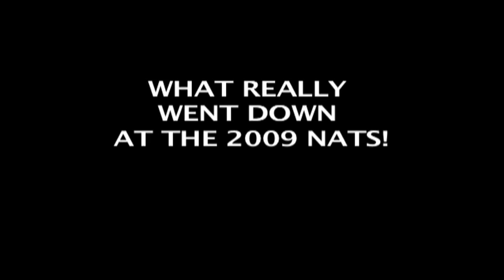Cheapskates 2009 Skateboarding Nationals - Part 1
Part 1 of what really went down in at the CH 2009 NATS